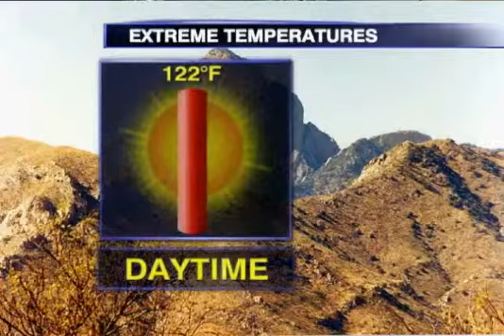NBC Weather Plus University "Kids on Deserts" - (2008)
Former Weather Plus Meteorologist Jeff Ranieri talks about deserts